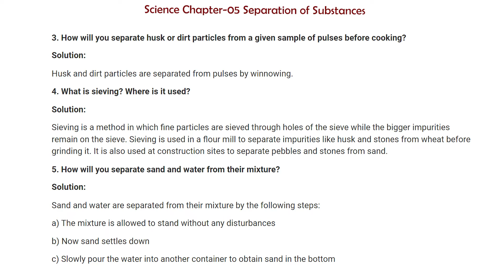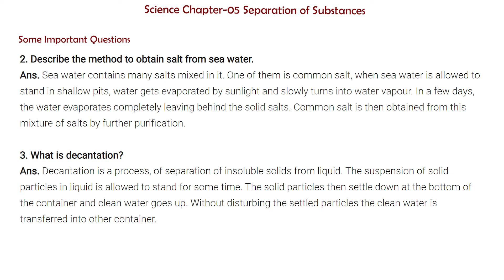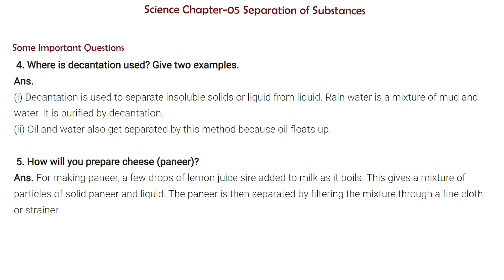Class-06 Science Chapter 5 Question Answer | Separation of Substances NCERT Solutions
✔️ Class: 6th
✔️ Subject : Science
✔️ Chapter : Separation of Substances (Chapter-05)
✔️ Topic Name : NCERT Solutions - Separation of Substances
✔️ Topics Covered In This Video : Separation of Substances